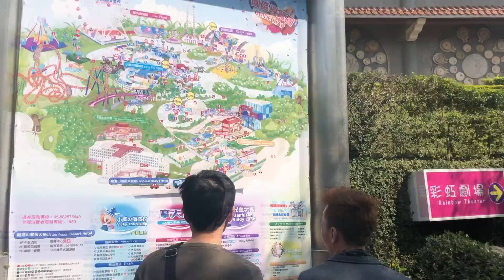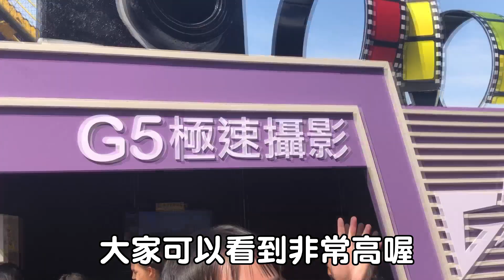劍湖山世界｜居然有正妹同行！超好玩一日遊~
真Ｄ好玩